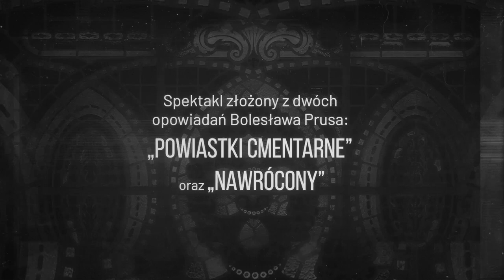NAWRÓCONY | trailer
Pazerny egoista uczestniczy w spotkaniu przyjaciół, które wymyka się spod kontroli. Nieoczekiwanie trafia do piekła, gdzie zostanie osądzony i skazany. Miejsce to okazuje się bardzo podobne do ówczesnej Warszawy.
Reżyseria i adaptacja: Piotr Gralak
Współpraca reżyserska: Wojciech Stupnicki
Scenografia: Anna Macugowska
Kostiumy: Kinga Kubiak
Muzyka: Marcin Pospieszalski
Reżyseria światła: Rafał Wróblewski
Inspicjentka: Barbara Ojrzeńska
Produkcja: Karolina Dąbrowska
Choreografia: Michał Barczak

OBSADA:

Sławomir Orzechowski: Nawrócony
Michał Jarmicki: Sędzia
Bartosz Turzyński: Prokurator
Maciej Wyczański: Adwokat
Aurelia Sobczak: Diabeł
Michał Barczak: Stefan, Mularz, Stróż, Posłaniec
Gizella Bortel: Maria, Żebraczka, Stolarzowa, Córka